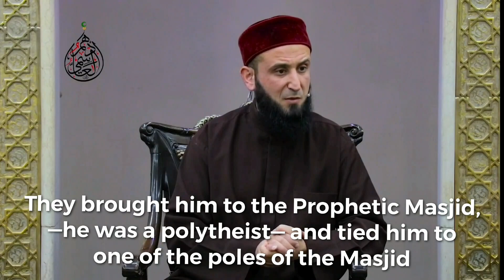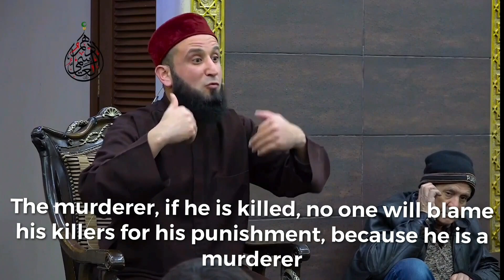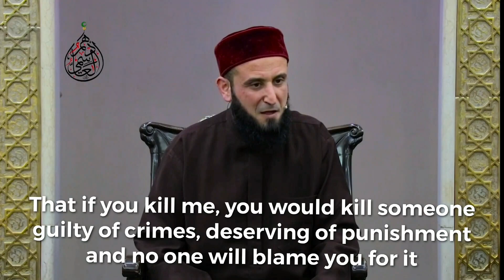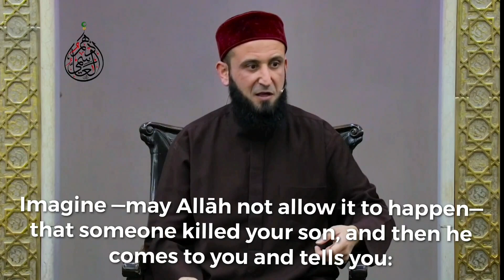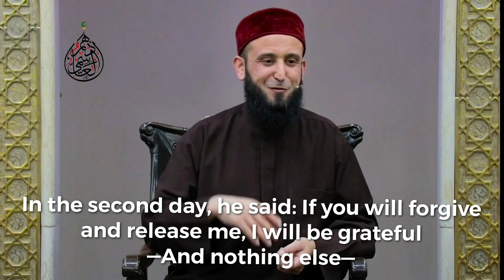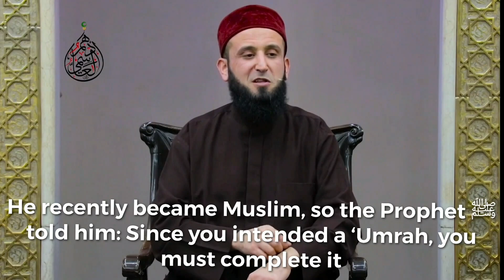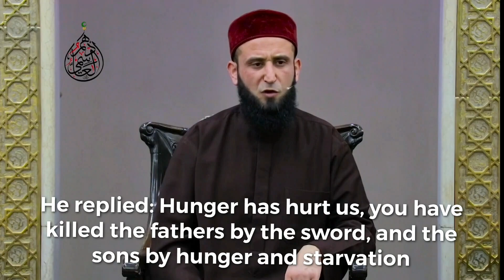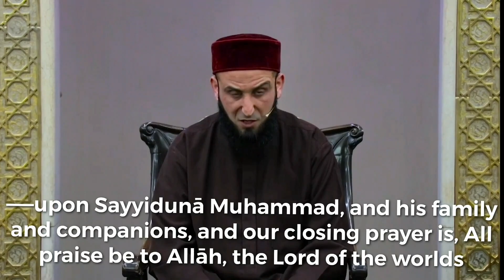Conversion Story of Thumamah Ibn Uthal | Shaykh Adham al-Asimi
Conversion story of Sayyidunā Thumāmah Ibn Uthāl al-Hanafī, may Allāh be pleased with him, the pioneer of economic boycotting for the sake of Allāh ﷻ.

Shaykh Adham was asked after the lesson about Thumāmah's role in the Riddah wars when al-Yamāmah apostated.

He responded: It has been noted that Sayyidunā Thumāmah, may Allāh be pleased with him, was the only one of his people who did not apostate.